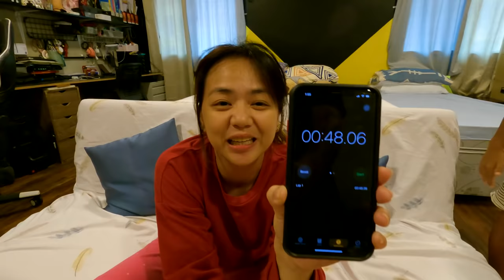Araw ng selebrasyon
Salamat po :)